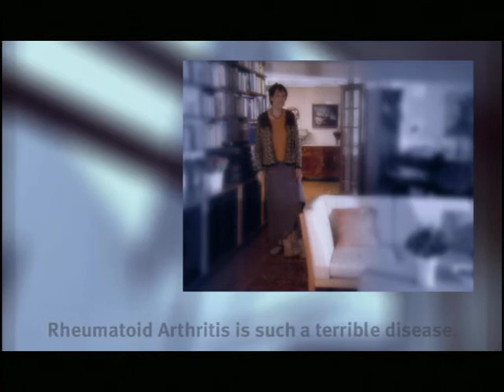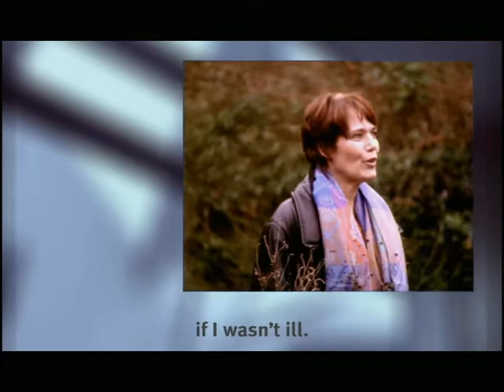genmab Imagefilm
Douglas Eve McNyro Productions ltd.
Director: Juergen Zimmermann
Camera: Fritz Seemann
Client: genmab